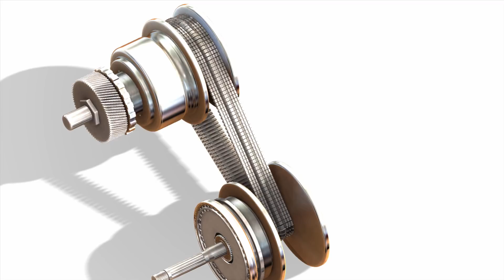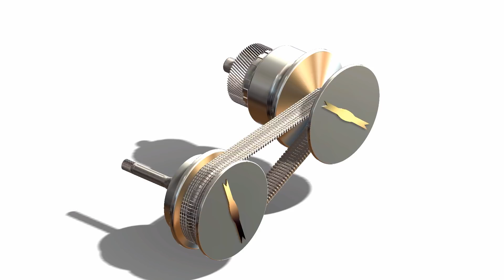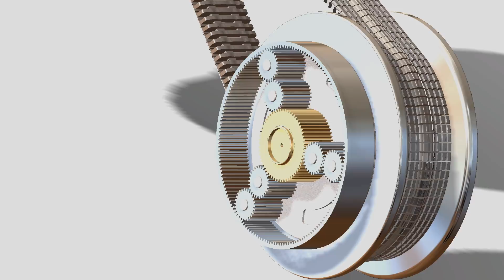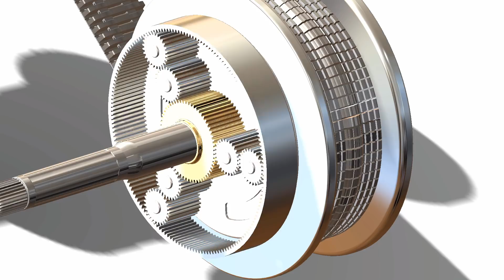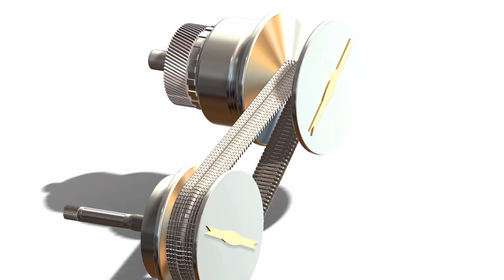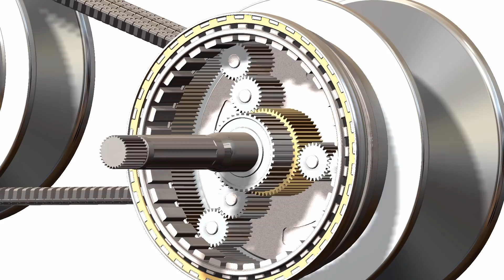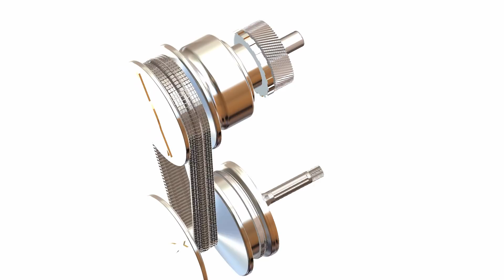CVT Şanzıman Nasıl Çalışır? | Otomatik Vites Sistemi Çalışma Prensibi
Bu video genellikle Japon arabalarda kullanılan ve tam otomatik şanzıman olan CVT şanzımanın nasıl çalıştığı hakkında bilgi verir.

-CVT (Continuously Variable Transmission) Nasıl Çalışır ? Otomatik Vites Çalışma Prensibi
Kesintisiz sürüş hissi sağlayan sürekli değişken şanzımanlar geleneksel otomatik vites sistemlerinden farklı olarak
motordan gelen gücü farklı oranlarda aktarmak için dişli kullanmayan otomatik vites sistemi çeşididir.
CVT sonsuz sayıda dişli oranı sağlayarak vites değiştirme işlemini farkedilmez hale getirir.
İki konik kasnak ve bir çelik kayış CVT'nin temelini oluşturur.
Giriş kasnağı kayışı, kayış ise çıkış kasnağını döndürür.
Konik kasnaklar arasındaki boşluk, kasnakların etkin çapını belirler.
Boşluk azaldıkça, kasnağın etkin çapı artar.
Giriş konisinin sağ kısmı kaydırıldığında çıkış konisinin sol kısmı da kaydırılmış olur.
Farklı sürüş koşullarına göre, şanzıman kontrol ünitesi bu kasnaklar arasındaki genişliği ayarlar.
Diğer şanzıman türlerinden farklı olarak, hız değişimleri sorunsuz ve farkedilmezdir.
İleri ve geri vites elde etmek için CVT'de planet dişli sistemi kullanılır.
Diğer aktarım sistemlerinden farklı olarak, CVT geri vites için de çeşitli vites oranları sağlar.
CVT nin tüm ilginç ve büyüleyici özelliklerine rağmen bazı dezavantajları vardır.
Kemer bu mekanizmanın en zayıf kısmıdır. Vites sisteminin tork kapasitesini sınırlıyor.
Sürekli geliştirilmesine rağmen kemerdeki bu sorun sadece azalıyor.